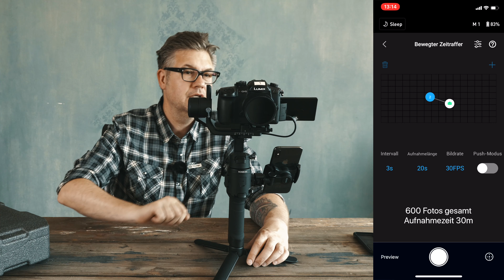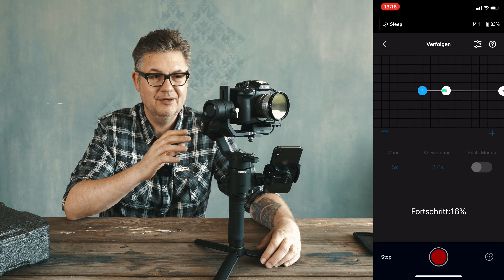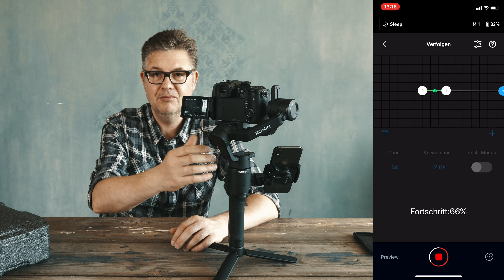DJI Ronin-SC Gimbal Review (mit GH5) [Deutsch]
►DJI Ronin-SC

🎥🎤🔊Unser Video-Equipment

►Kamera GH5
►Røde Wireless Go